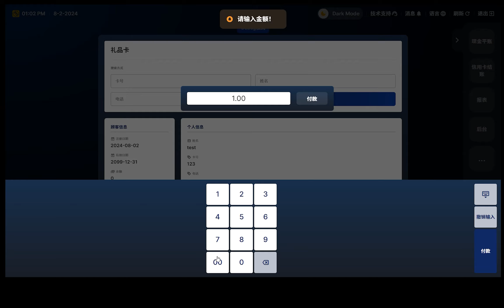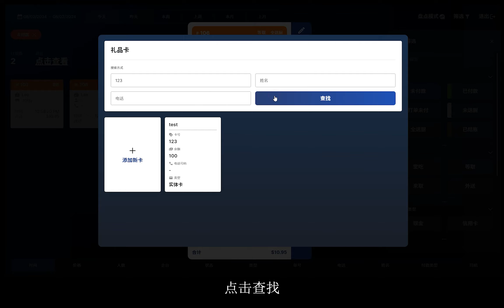8.如何使用礼品卡付款